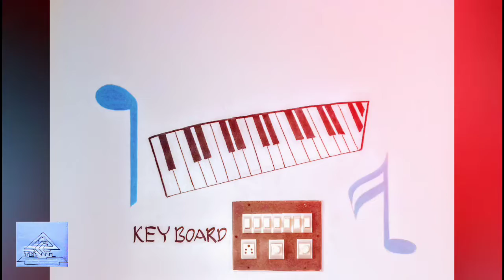Crazy Cartoon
Water colour for kids